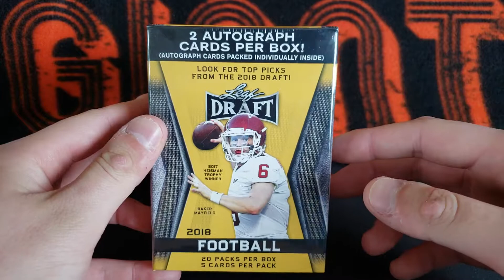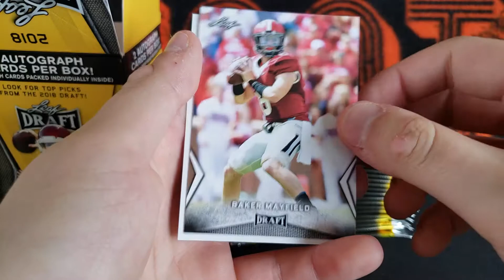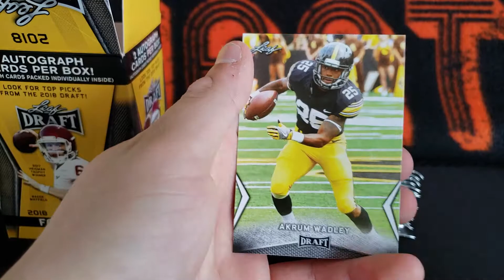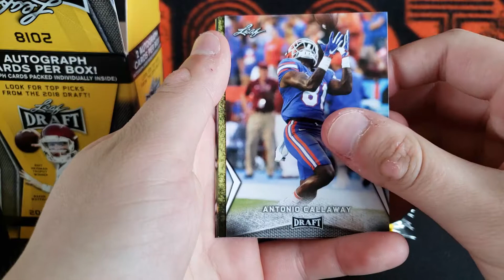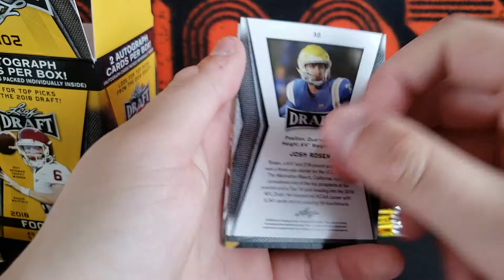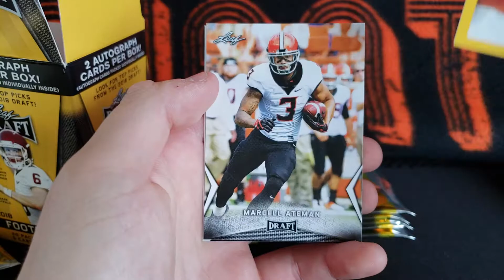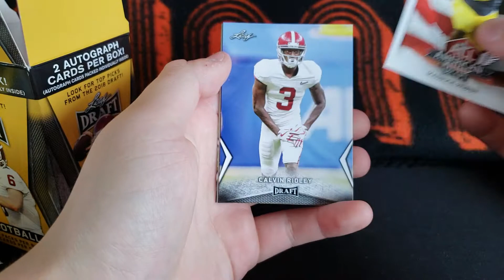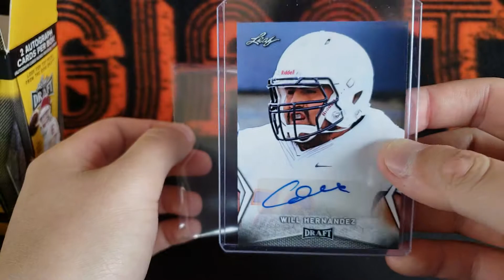2018 Leaf Draft Football Blaster Box 2 AUTOS PER BOX!